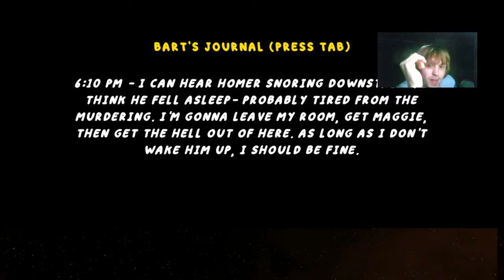YOU'LL NEVER GUESS WHAT I FOUND IN MY ATTIC AT 3AM (DARK WEB VHS TAPES) | 3 Horror Games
Welcome to the Scare zone!! This evening, on the very first episode of; ‘3 Scary Games’ we take a look at 3 Free Indie Horror Games (Amanda The Adventurer, Homer Homicide & Midnight Shift) You can play the games on ‘ITCH.IO’ For FREE (Go show support!!)
All you need to know prior is::: Digging through your attic you found a box set of an old children's TV show, Amanda the Adventurer, starring a brave girl named Amanda and a cowardly sheep named Wooly. You don't recall any specific episodes or characters in the show. Or what happens in the show exactly. Or much about it at all come to think about it, but it still feels strangely familiar. Curiosity takes hold and you decide to watch the tapes and let Ȟ̴̨͈̳̜̦̠̲̰̦̹͑́̒͝O̸͕̺̯͚̫͋̊̄̾̓̓̂R̴̯̗̹̀̓͋̀́͑̾̑͘R̷̙̘̼̋̌̈́̄̎̍͐̂̕Ö̵̢̧̗̭͖̗̺̯́͒̓̃̓̀̒̇R̴͎̙̠͓̫̞͖͖̽ nostalgia take you back to a simpler age.

↓   ↓   ↓   All three games & their download links !!  ↓   ↓   ↓
𝟣.)  ☞ ☞ ☞   Amanda The Adventurer -

Chapters:
0:00 -

~ 𝘛𝘩𝘢𝘯𝘬 𝘠𝘰𝘶 𝘊𝘰𝘮𝘦 𝘈𝘨𝘢𝘪𝘯! ~